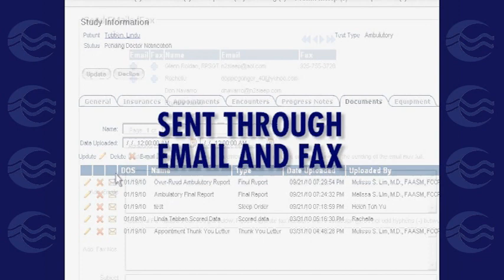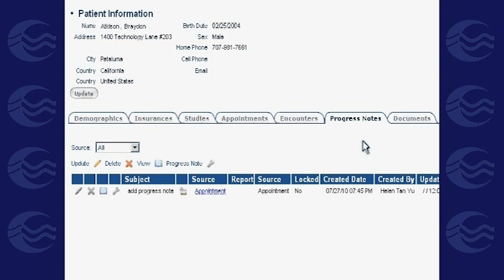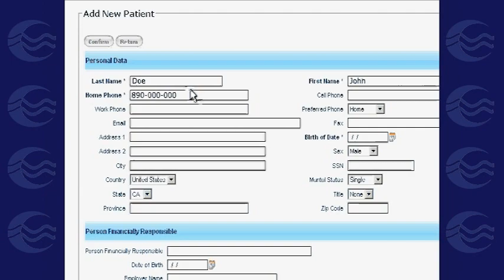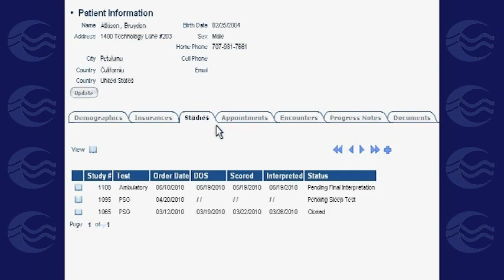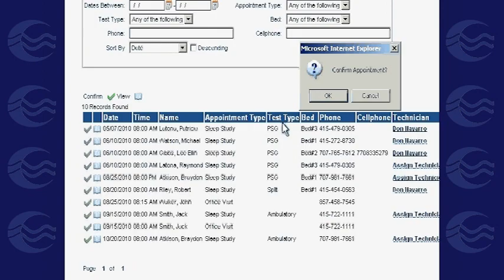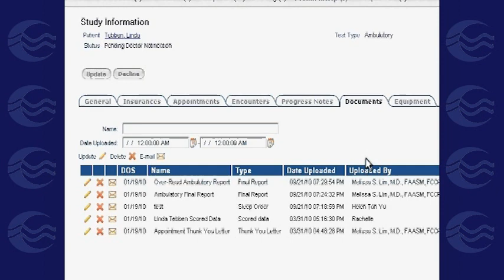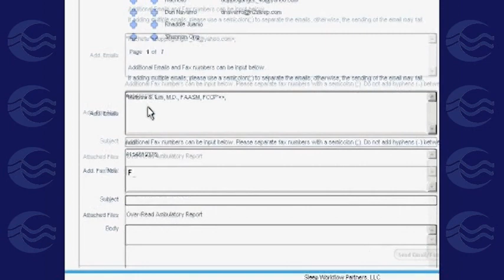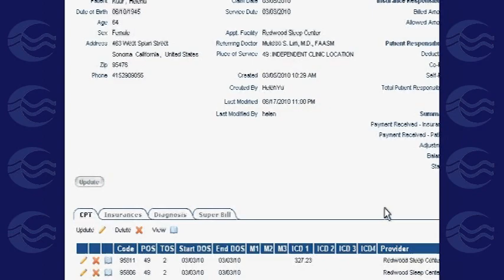Sleep WorkFlow Version 2.0 Software Demo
Sleep WorkFlow Version 2.0 is the only Software as a Service productivity solution built by sleep lab experts, for sleep lab experts. We know the industry. We know the problems you face every day, and we've designed our 100% web-based solution to solve them.